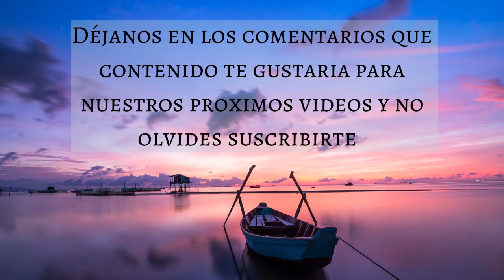🎵 FRECUENCIA DEL AMOR 💗 - Music Therapy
🎵 FRECUENCIA DEL AMOR 💗 50 MINUTOS - 1 HORA - Music Therapy
Muchas gracias!
Créditos:
Imagenes: